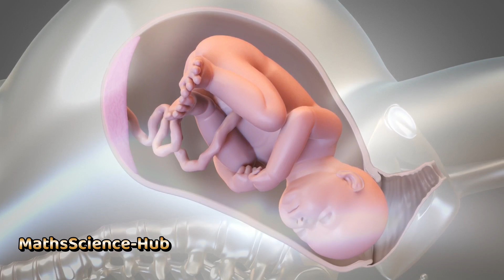Normal Vaginal Childbirth